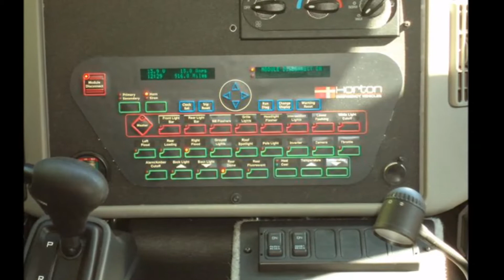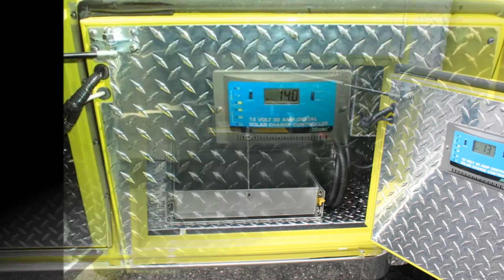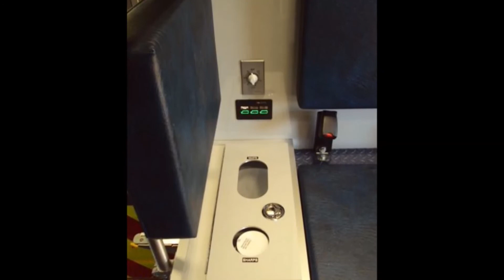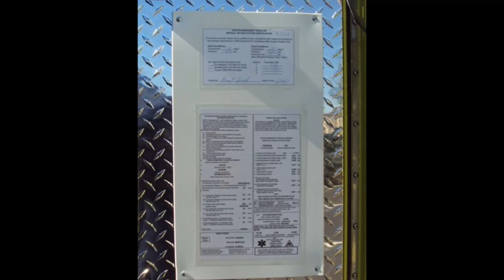Queens Hatzolah 2012 Horton 623 Terrastar 15319 VCI New Ambulance Delivery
VCI Emergency Vehicle Specialists and Tom DeBole delivered a 2012 Horton 623 terrastar to Queens Hatzolah in new York. details